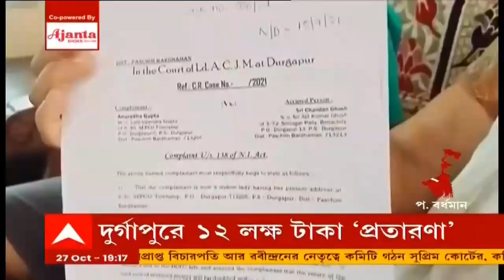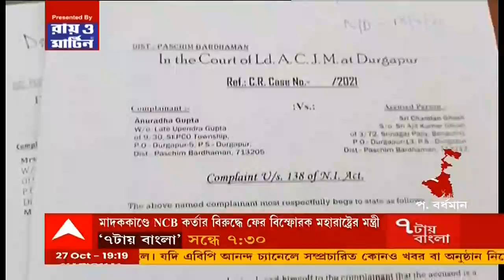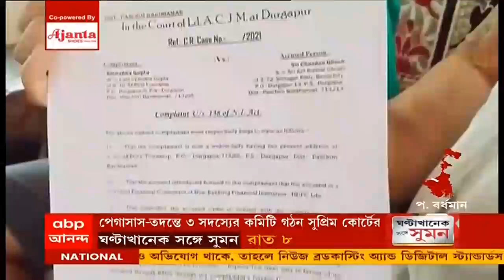Durgapur: মিউচুয়ার ফান্ডে বিনিয়োগের 'টোপ', দুর্গাপুরে ১২ লক্ষ টাকা 'প্রতারণা'| Bangla News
লাভের আশায় চরম ক্ষতি। মিউচুয়ার ফান্ডের লাভজনক স্কিমে বিনিয়োগের টোপ দিয়ে  লক্ষ লক্ষ টাকা প্রতারণার অভিযোগ উঠল পশ্চিম বর্ধমানের দুর্গাপুরে। প্রথমে বিশ্বাস অর্জন। তারপর এক ধাক্কায় ১২ লক্ষ টাকা হাতিয়ে নেওয়ার অভিযোগ তুললেন এক মহিলা। শেষমেশ আদালতের দ্বারস্থ হন দুর্গাপুরের বাসিন্দা অনুরাধা গুপ্ত। তাঁর দাবি, ২০১৯-এ দুর্গাপুরের ৫৪ ফুটের শ্রীনগর পল্লির বাসিন্দা চন্দন ঘোষের সঙ্গে তাঁর আলাপ হয়। নিজেকে একটি বেসরকারি ব্যাঙ্কের মিউচুয়াল ফান্ড বিভাগের আধিকারিক পরিচয় দেন চন্দন। মহিলার অভিযোগ, লাভজনক স্কিমে বিনিয়োগের টোপ দিয়ে প্রথমে ৬ লক্ষ টাকা নেন অভিযুক্ত চন্দন ঘোষ। সেইবার লাভও হয় তাঁর। পরবর্তীকালে অন্য একটি মিউচুয়াল ফান্ডে বেশি লাভের কথা জানান অভিযুক্ত। প্রস্তাবে রাজি হন অনুরাধা গুপ্ত। ১২ লক্ষ টাকার চেক দিলে, মহিলাকে শুধু সই করতে বলা হয়। বাকি ফর্ম নিজে ফিলআপ করলেন বলে আশ্বাস দেন অভিযুক্ত। এরপর চেকে নিজের নাম লিখে সব টাকা হাতিয়ে নেন চন্দন। এরপর থেকে আর অভিযুক্তের সঙ্গে যোগাযোগ করতে পারেননি তিনি।